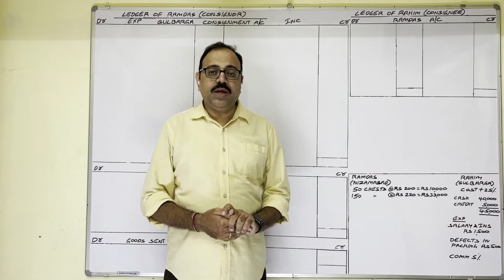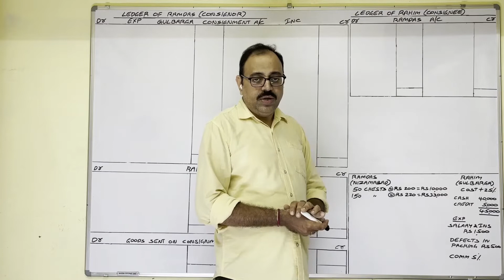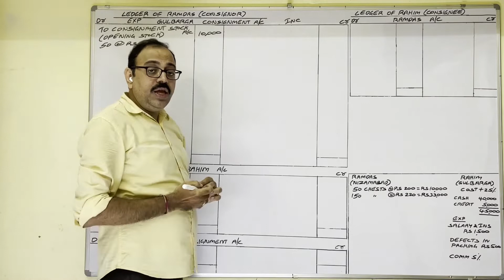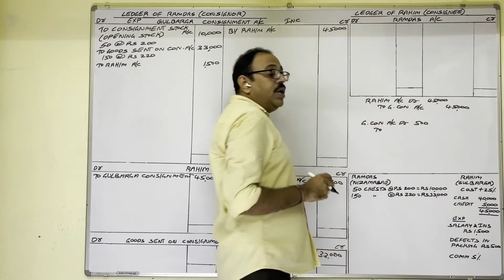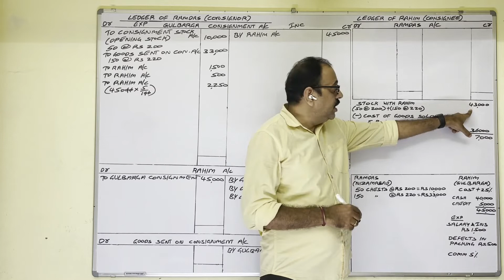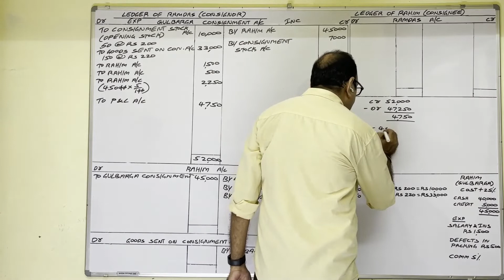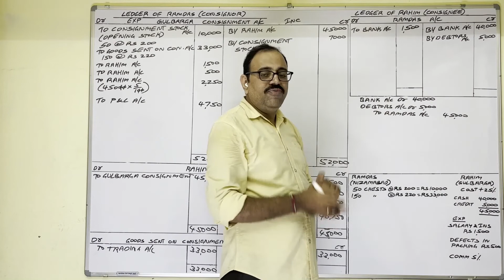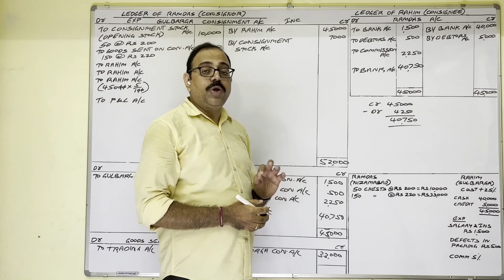Consignment accounts || B.com || Problem no 5 || Unsold stock related problem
Also watch the following videos:
(A)Consignment accounts (Degree standard problems)
(B)Consignment accounts (Intermediate standard problems)
Consignment accounts